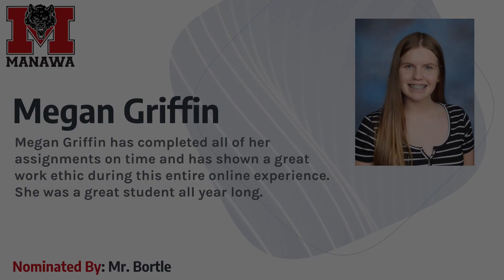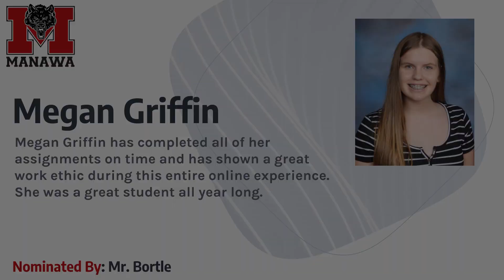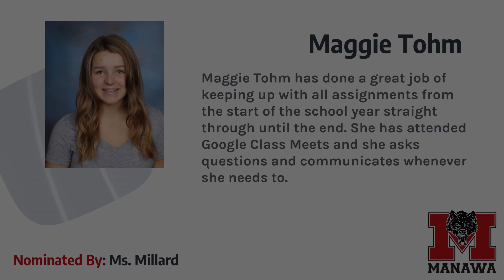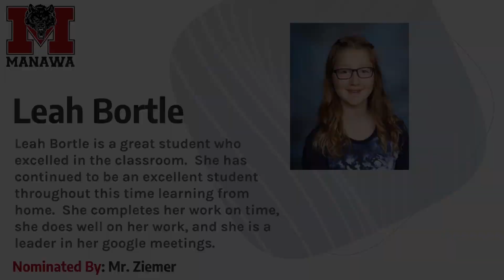Wolf of the Week - Last week of the school year!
Shout out to our standout wolves!